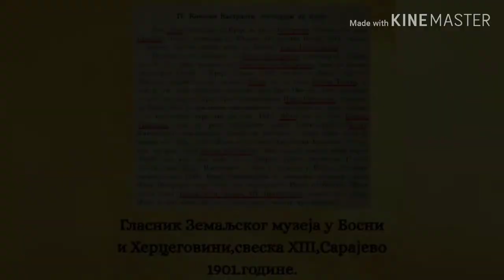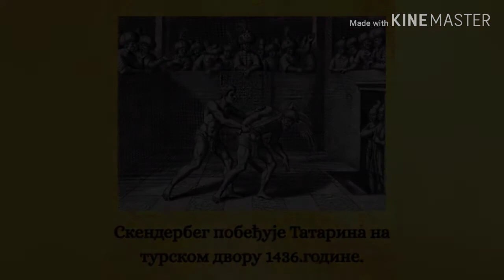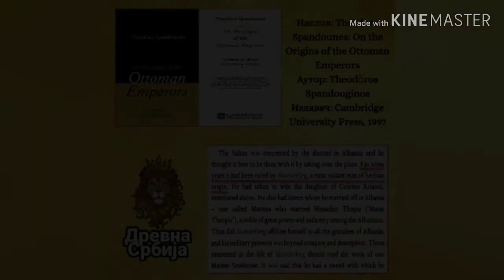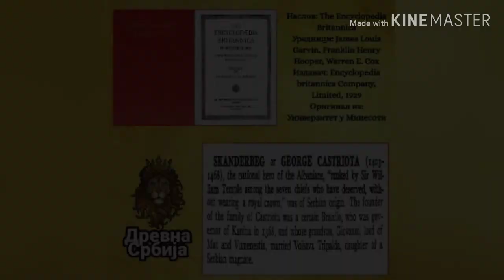Đurađ Kastriotić Skenderbeg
Пред вама су докази о поријеклу Скендербега.За свакодневне објаве о правој српској историји, запратите ме на Инстаграму: @drevna_srbija